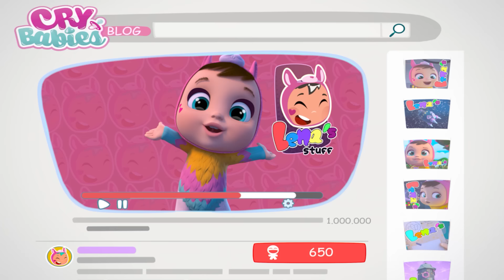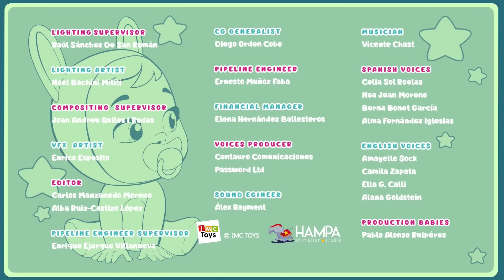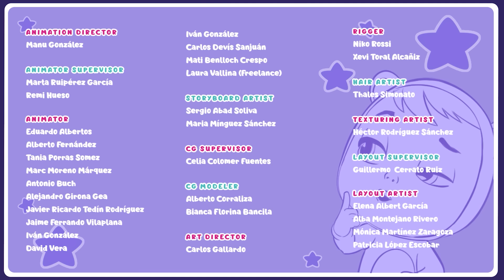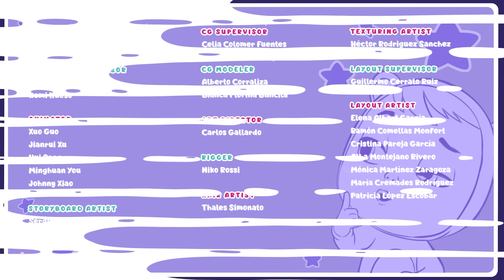偉大な冒険 | ライベイビーズ 💦 マジックティアーズ 💕 CRY BABIES 💧 MAGIC TEARS 🌈 コレクションズ 📺